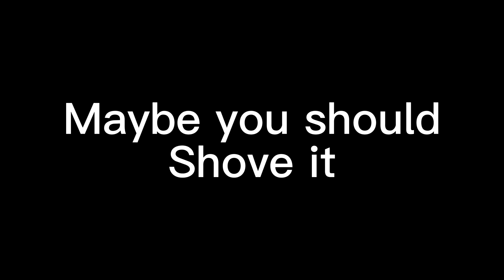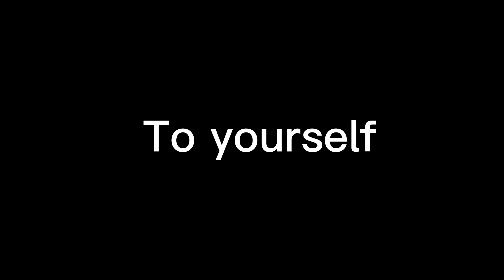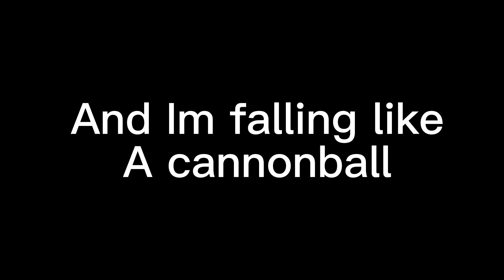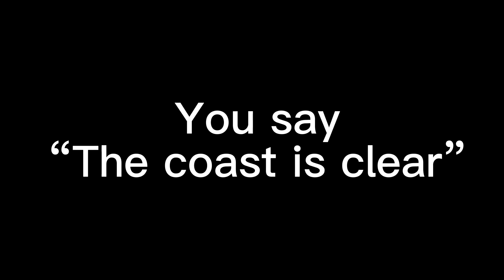Paramore - This is why (Lyrics)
￼ Catch me outside how bout that?￼

This is paramore’s New song This is why
I would have posted this on September 28th (When this song came out) but I was busy 🤷🏼‍♀️